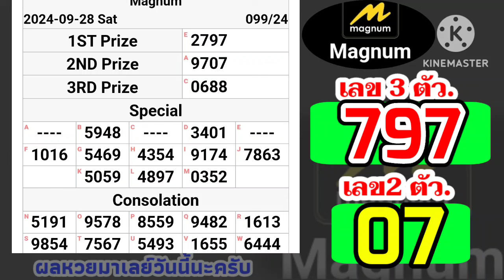🔴 ผลหวยมาเลย์วันนี้28กันยายน2567 ตรวจหวยมาเลย์28/9/2024 Magnam4D หวยมาเลย์